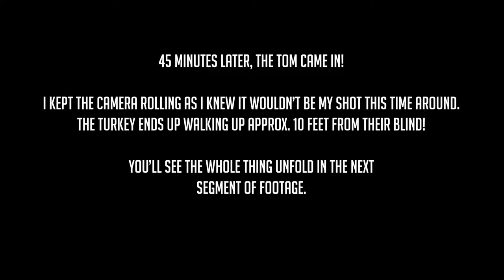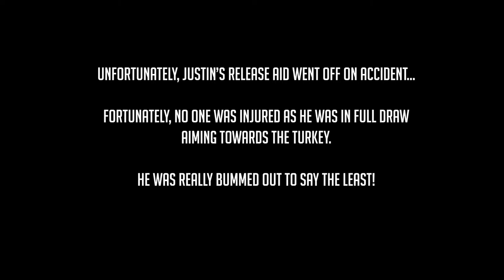CA Wild Turkey Hunt on Private Land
Brian was invited to hunt with some family friends on private land. The video speaks for itself as there is action right out of the gate!

Follow our Instagram for live updates! @thefiremountain